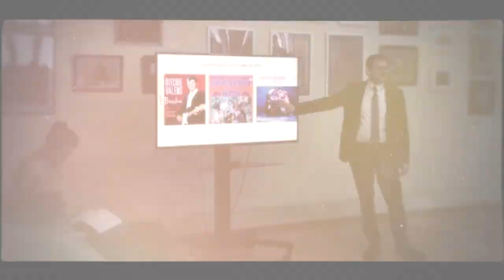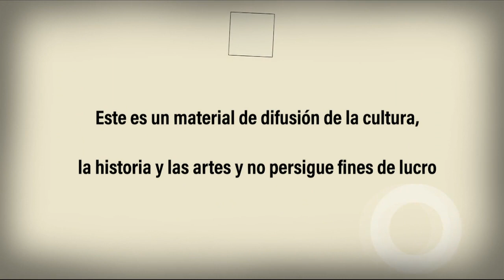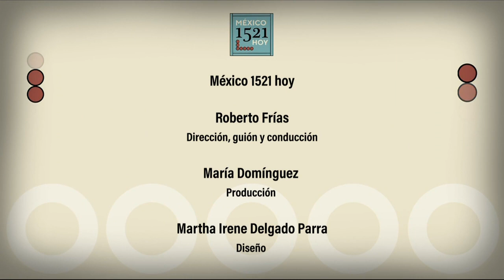México 1521 Hoy. Jorge Reynoso